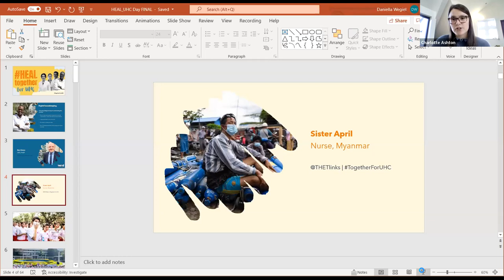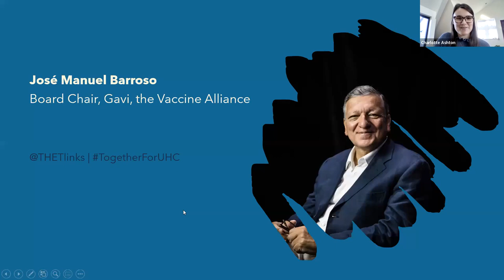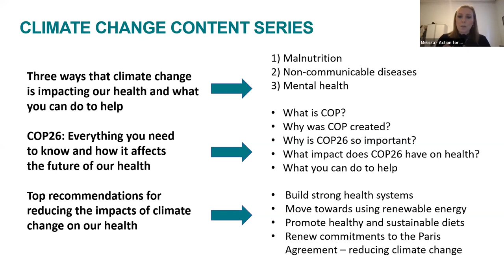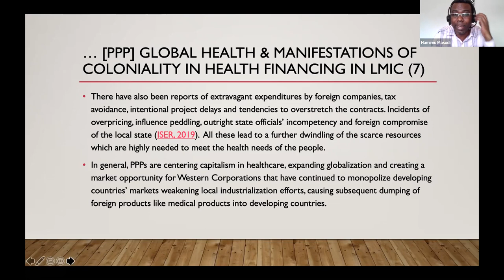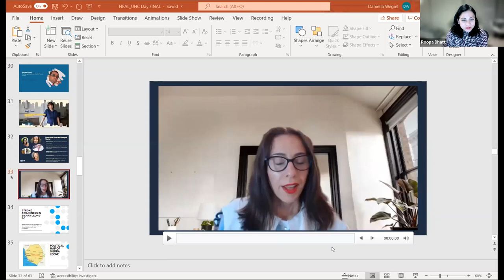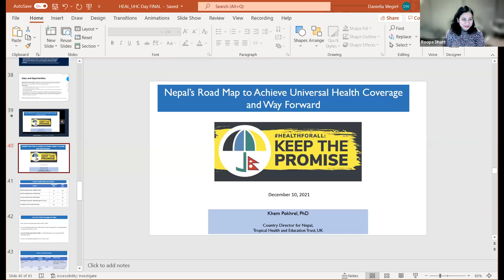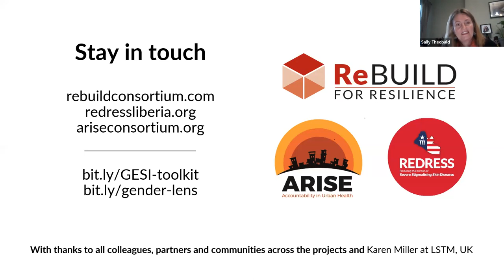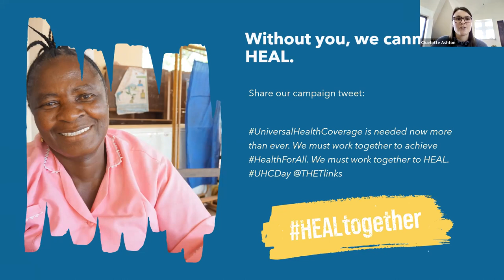Health Equity for All: Together for UHC Webinar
To mark UHC Day 2021, THET joined forces with Action for Global Health and Students for Global Health to call for Health Equity for All.

With contributions from global experts, including Dr Roopa Dhatt, Executive Director of Women in Global Health, and José Manuel Barroso, Gavi Board Chair, this webinar explores the long-ignored inequalities COVID-19 has exposed.